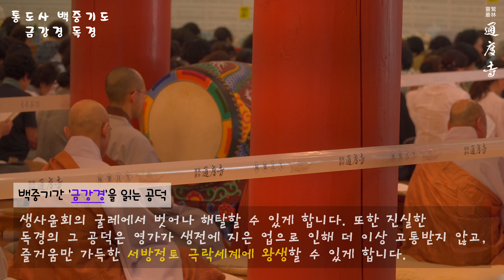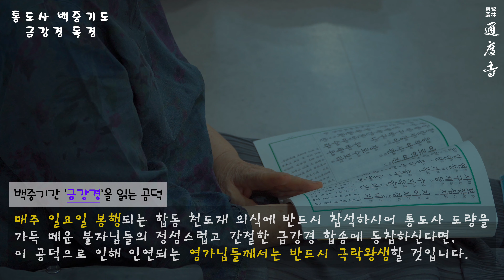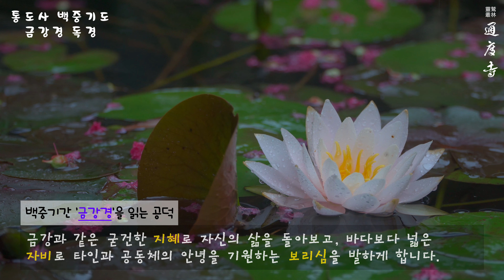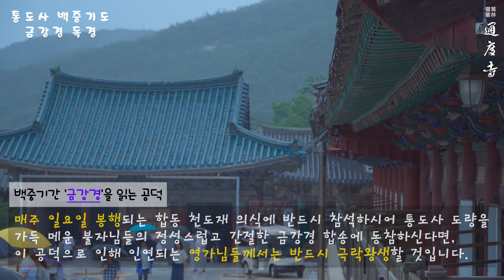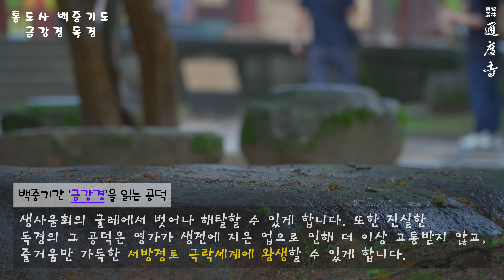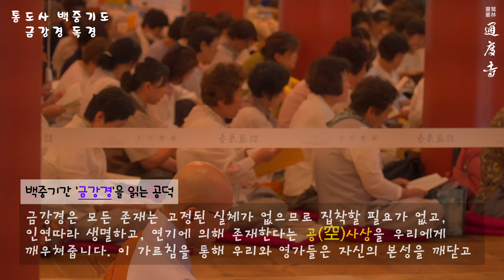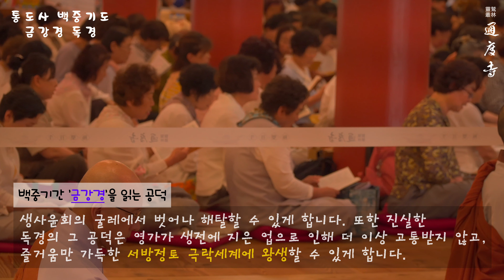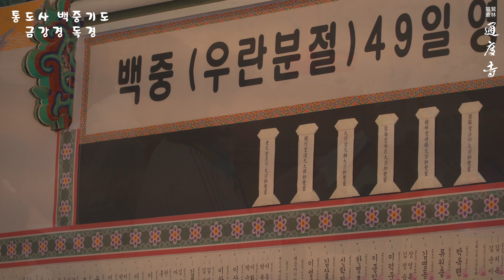금강경 독경, 그 장엄한 현장 속으로..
제작 - 통도사 기획국 홍보미디어팀